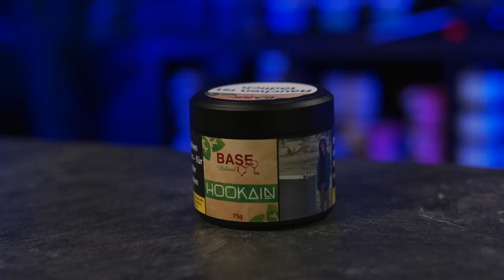Die neue FYL NATURE BASE und neue SORTEN!